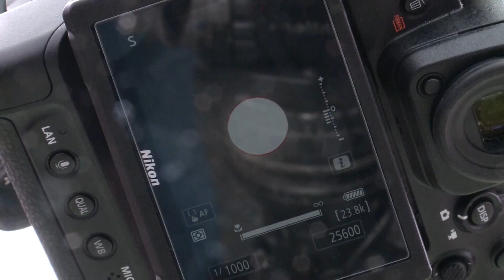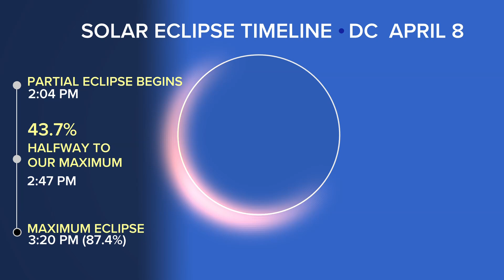Solar eclipse is 2 weeks away | The Nightcap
You won't want to miss April's total solar eclipse as there won't be another coast-to-coast event until 2045.